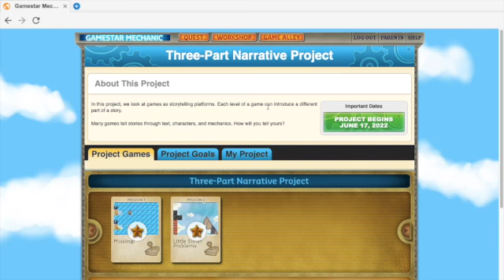Gamestar Mechanic Walkthrough: Three-Part Narrative Project (Project Missions)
I apologize for any failed walkthrough of "Play Game" mission(s) shown, however, the way they are completed in this project are not the intended solutions as you may have your own way. The way the "Repair Game" mission(s) that are completed in this project are not the intended solutions as you may have your own way. The way the "Build Game" mission(s) that are completed in this project are not the intended solutions as you may have your own way.